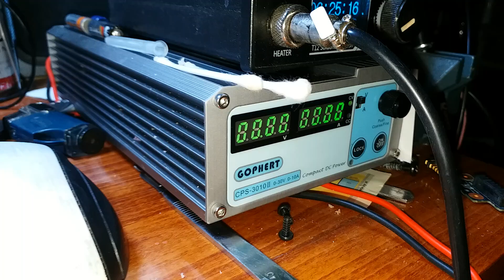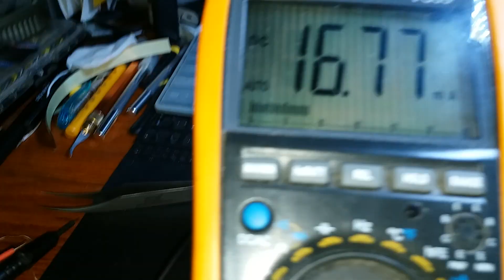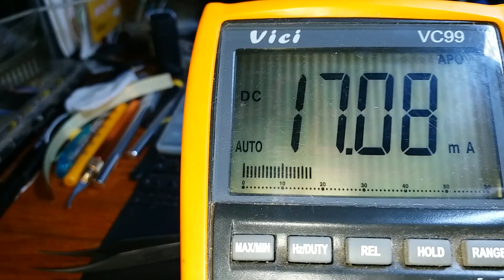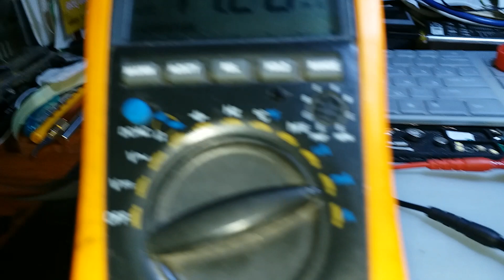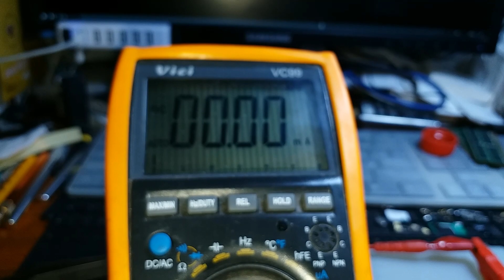Тест светодиодной сборки и микросхемы NSI4520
Краштест. Напряжение зажигания 8в. Ток менее 17ма.
Номинальное напряжение 12в ток 17ма.
Напряжение 14в ток 17.5ма.
Короче все на видео.